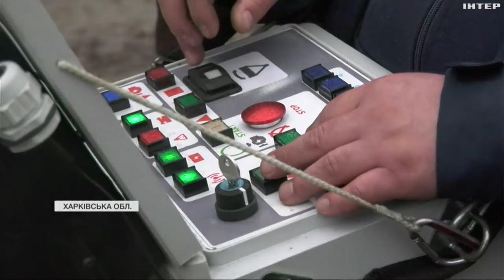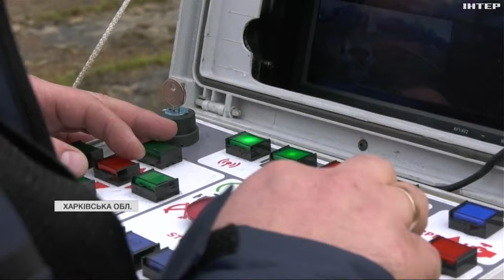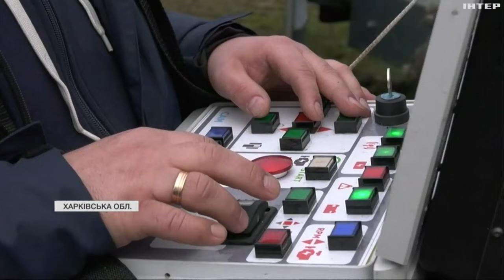Тестували більше року:машина для розмінування від харківських інженерів готова виїхати на мінні поля